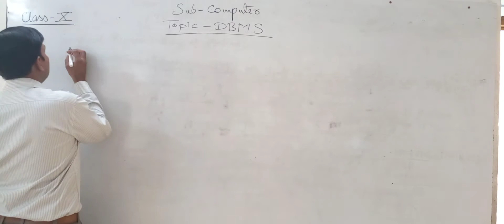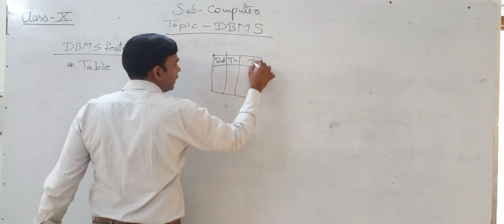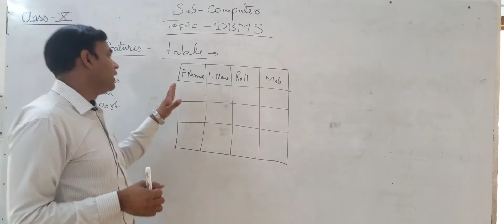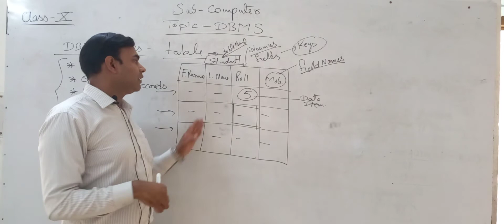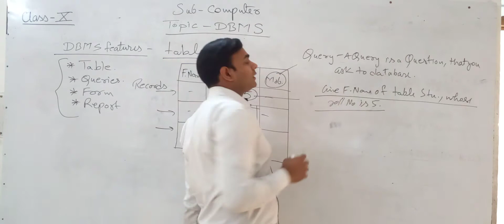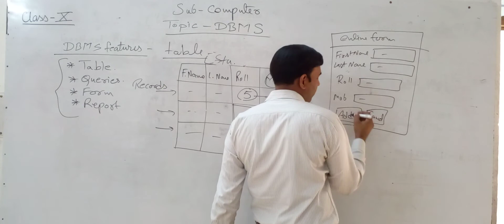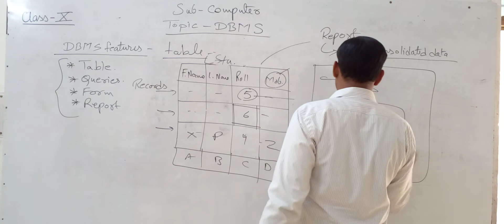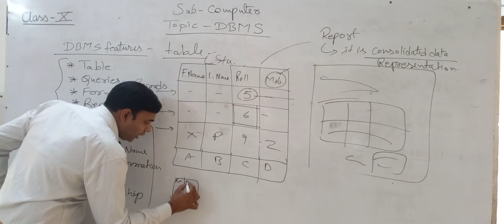Class Xth Computer Topic - D B M S